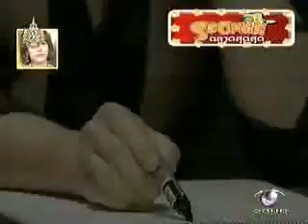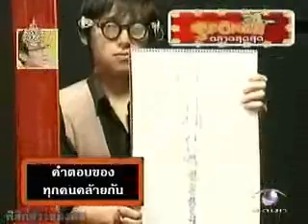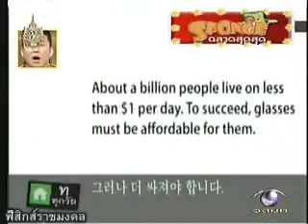แว่นตาของเหลว2-2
สิ่งประดิษฐ์นี้ได้ถูกนำไปทดลองกับคนทั่วไป ปรากฎว่าได้ผลอย่างดียิ่ง เชื่อว่าสิ่งประดิษฐ์อันแสนมหัศจรรย์นี้จะถูกนำไปใช้กับคนทั่วโลก โดยเฉพาะในดินแดนที่ทุรกันดาร ที่การแพทย์ยังไปไม่ถืง สนใจคลิก